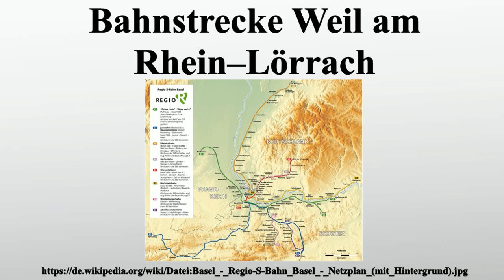Bahnstrecke Weil am Rhein–Lörrach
Vielen Dank für Ihre Unterstützung:

Die Bahnstrecke Weil am Rhein–Lörrach , auch als Gartenbahn bezeichnet, ist eine 4,836 Kilometer lange elektrifizierte und durchgehend eingleisige Hauptbahn in Baden-Württemberg, im Dreiländereck bei Basel.Sie führt von Weil am Rhein an der Rheintalbahn durch den Tüllinger Berg nach Lörrach-Stetten an der Wiesentalbahn.Die Fortsetzung der Umgehungsbahn bildete die inzwischen stillgelegte Wehratalbahn, die bei Schopfheim von der Wiesentalbahn abzweigend nach Bad Säckingen an der Hochrheinbahn führte.

Bild-Copyright-Informationen
Urheber Info: Maximilian Dörrbecker (Chumwa)